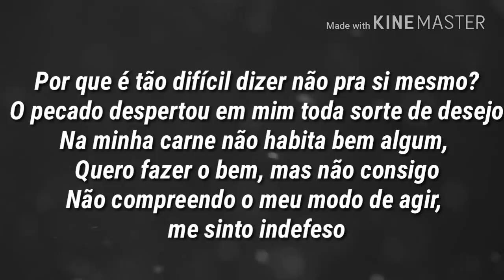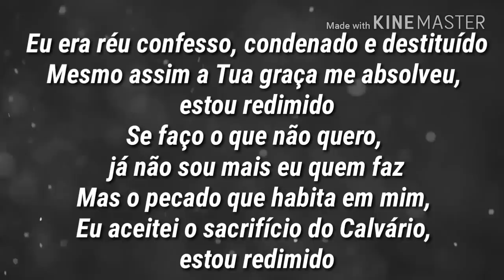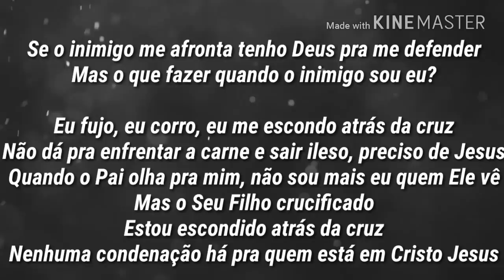Quando o Inimigo Sou Eu ( Com Letra ) Léa Mendonça - CD Adoração na Guerra 2017 Legendado